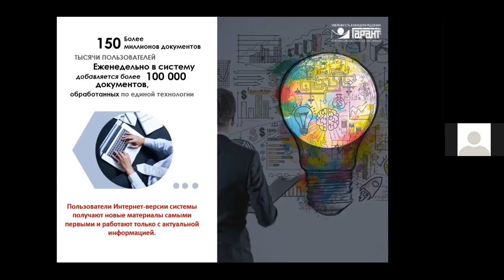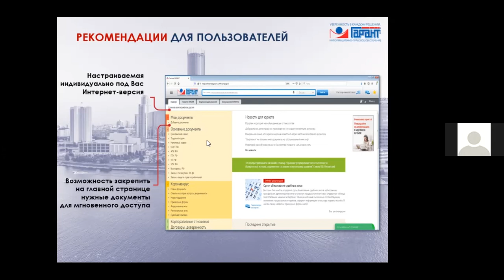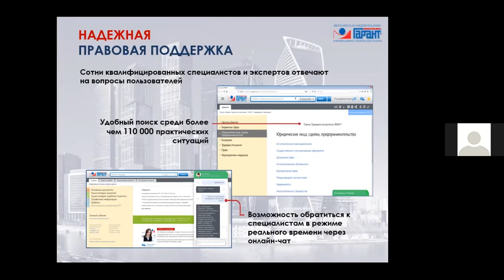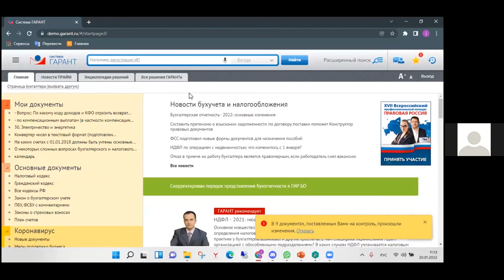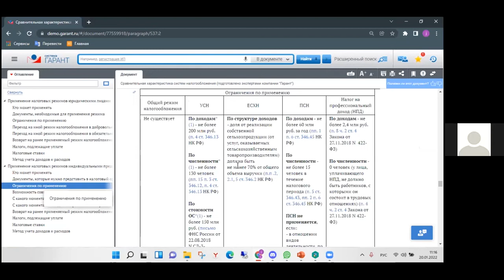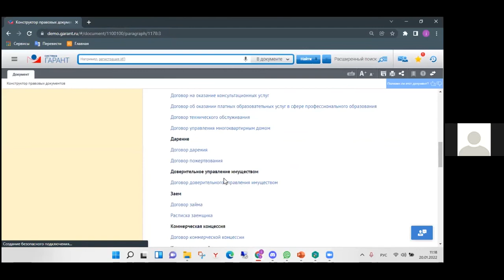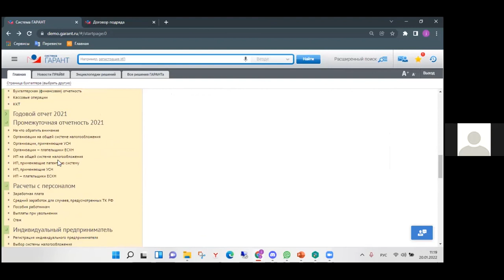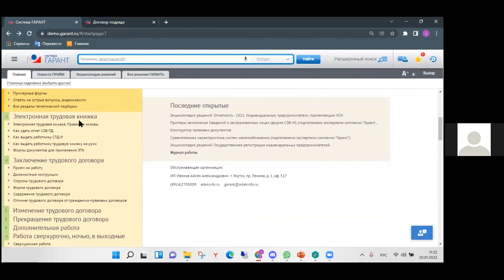Вебинар «ГАРАНТ, как помощник в развитии бизнеса»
Программа:
- ГАРАНТ — для принятия правильных решений;
- Автоматизация правовых задач;
- Электронные сервисы для вашего бизнеса.

Спикер: Алёна Павлова – руководитель группы продаж ИПО Гарант Компании «Айтек Инфо» (Instagram @aitekinfo_ykt)